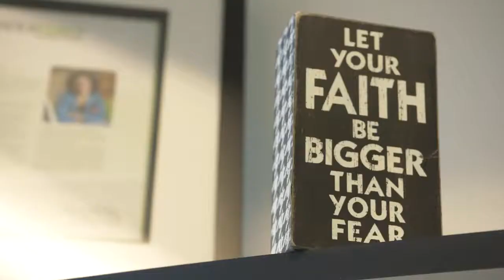YWCA Tribute 2017 | Jennifer Deamud